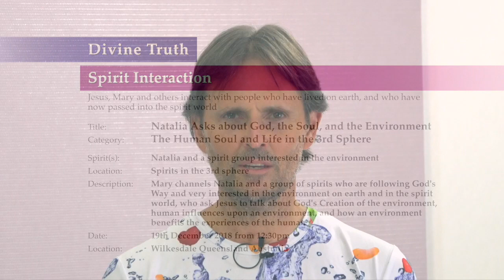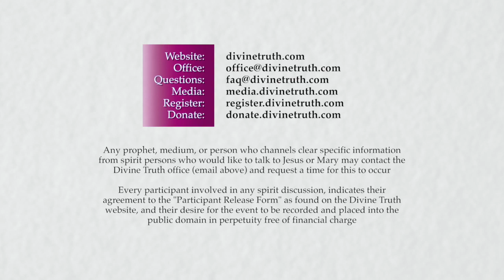20181219-1230 Natalia Asks about God, the Soul, and the Environment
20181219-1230 Natalia Asks about God, the Soul, and the Environment

Title: 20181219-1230 Natalia Asks about God, the Soul, and the Environment

Location & Time: Wilkesdale Queensland Australia on 19th December 2018 from 12:30pm; Session 1

Description: Mary channels Natalia and a group of spirits who are following God's Way and very interested in the environment on earth and in the spirit world, who ask Jesus to talk about God's Creation of the environment, human influences upon an environment, and how an environment benefits the experiences of the human

Chapters:
00:00:52  Third sphere spirits passionate about the environment
00:12:59  God's prepared a pristine environment
00:17:36  The purpose of an environment
00:27:18  A pristine environment is diverse and resilient
00:35:28  Humans' unloving desire to control an environment
00:45:26  Understanding and loving an environment brings a person closer to God
00:57:17  Restoring environmental diversity on Earth
01:16:46  Spirit help to recover the Earth's environment
01:32:03  Harmful impact of a desire to control an environment
01:39:39  Attachment to versus loving attention for an environment
01:44:05  Conclusion to discussion with Natalia

Type: Spirit Interaction
Category: The Human Soul, and Life in the 3rd Sphere
Spirits: Natalia
Presentation: 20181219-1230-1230-jesmm-dt-spr-hslsp3--Natalia Asks about God, the Soul, and the Environment